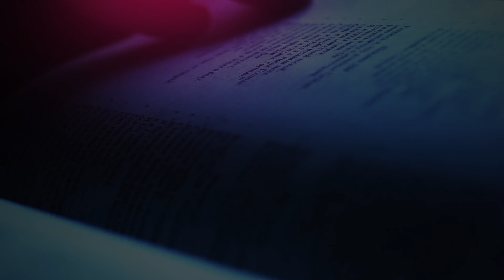The Daily Herald | From the Heart | True Christians Are Happy, May 5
A reading from the devotional 'From the Heart ’The Daily Herald' | True Christians Are Happy, May 5